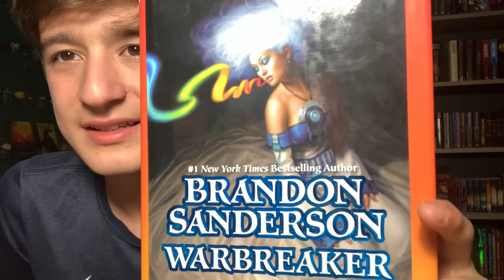Let’s talk Warbreaker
A review for Warbreaker by Brandon Sanderson!